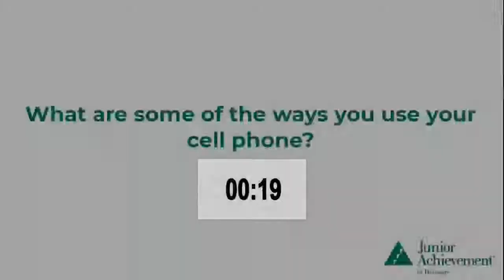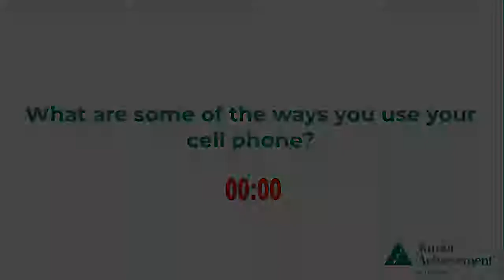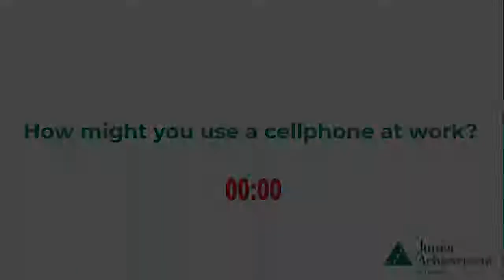JA It's My Job - Session 4: Cell Phones in the Workplace - Errol Ebanks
In Session 4 of the JA It's My Job program, students develop an understanding of appropriate communication methods to ensure workplace success.